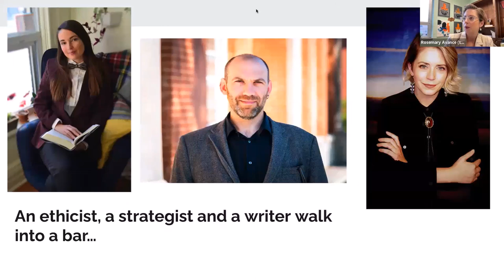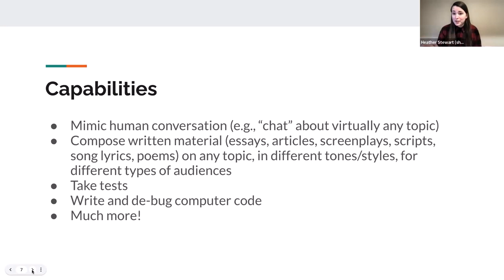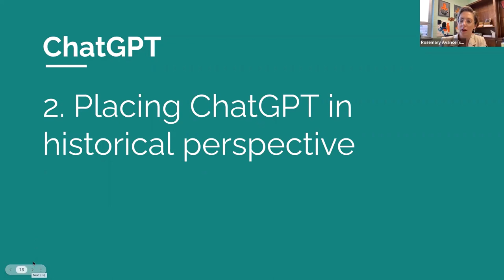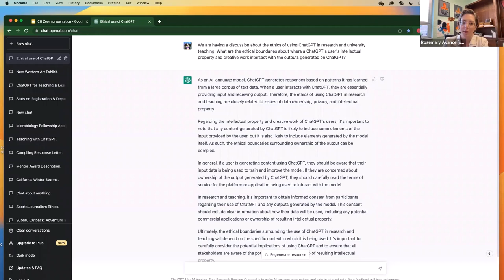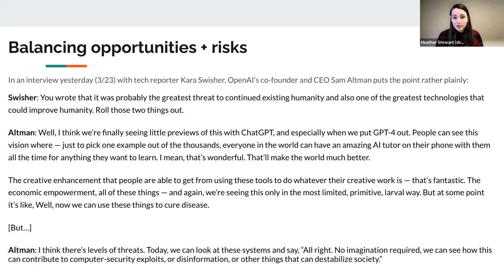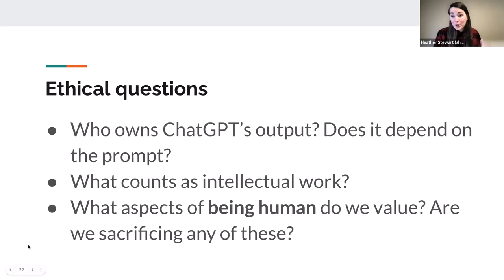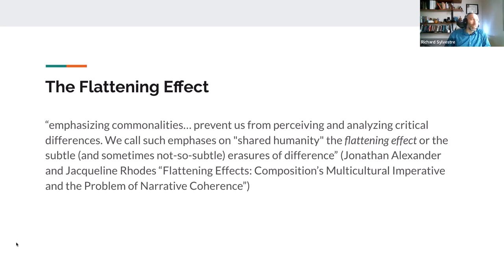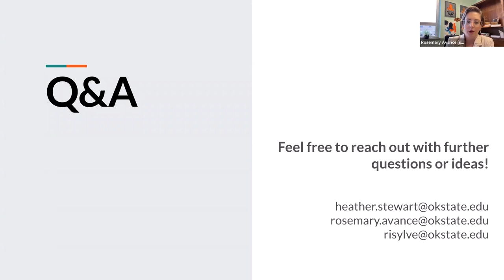Artificial Intelligence in Academia: Exploring ChatGPT as Risk and Opportunity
In this virtual panel discussion with our Digital Humanities Research Group Fellows, Rosemary Avance, Heather Stewart, and Richard Sylvestre explored the challenges and opportunities of ChatGPT in research and teaching.

Dr. Heather Stewart, Philosophy
Richard Sylvestre, English
Rosemary Avance, School of Media & Strategic Communications